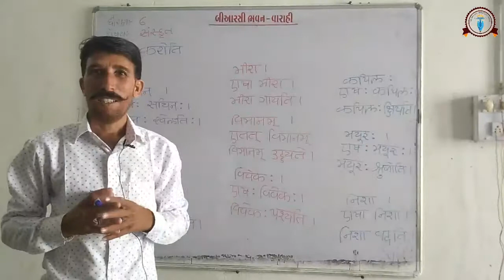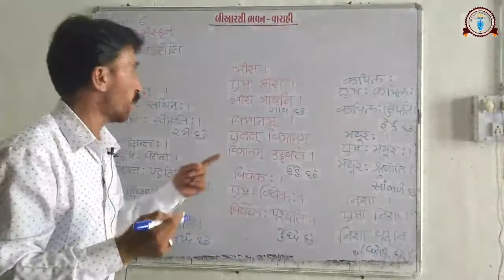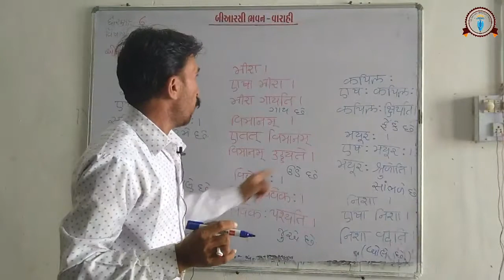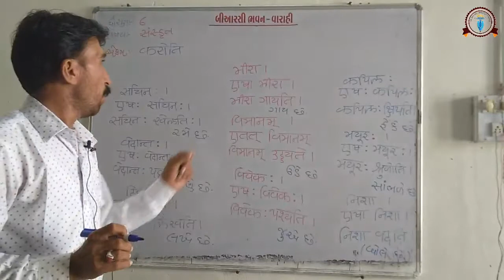ધોરણ : 6 વિષય : સંસ્કૃત એકમ : કરોતિ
રબારી જલાભાઇ, વૌવા પ્રાથમિક શાળા